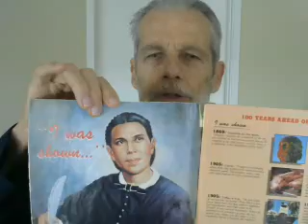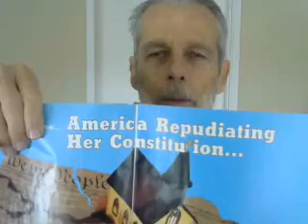State of Union Trump Prophecy, War with Iran, Part I Daniel 8:17, "Time of the End"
Part I fails to mention the "great horn" on the goat that stomps the ram is President Trump. In Bible times, trumpets were made from horns. We even call trumpets "horns"
This explanation shows how God "declares the end from the beginning (Isaiah 46:10) and the information from Genesis 22 is proof that the God of the Bible offers far more accurate information than the Quran--please see and share with Muslim friends.
PS: This is a broader look at prophecy relevant to what's impending and it spans 3900 years from when Isaac was spared by a ram in Genesis 22 to now when Isaac's descendants will also be spared by sacrificing a ram (militant Islam)